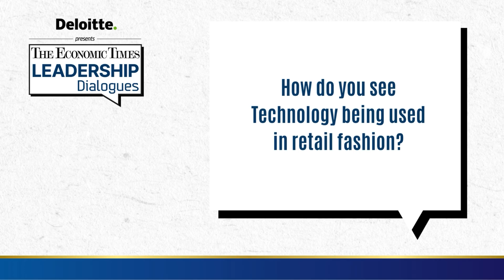ET Leadership Dialogues: Decoding the future of Tech in Business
Listen in as experts decode the future of Tech in Business at ET Leadership Dialogues held at the Deloitte Centre for Innovation and Technology, Bengaluru @deloitteindia @economictimes